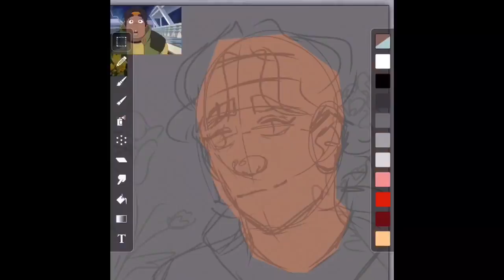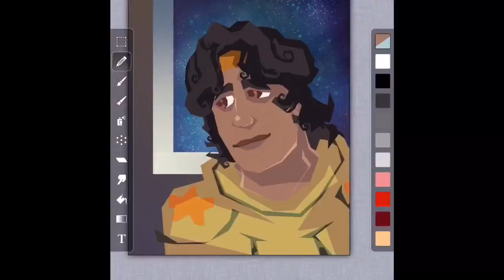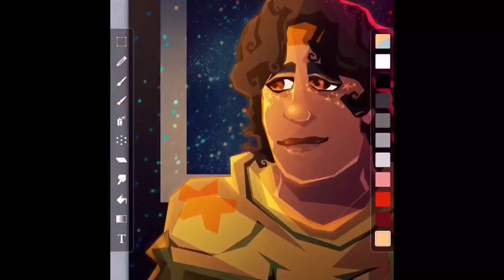Hunk- Sunshower (Speedpaint)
Song is High Roller- Bling Bling 💛
I’ve been meaning to make a digital piece for him for FOREVER but they never turned out right, so it got scrapped everytime :,) At last!